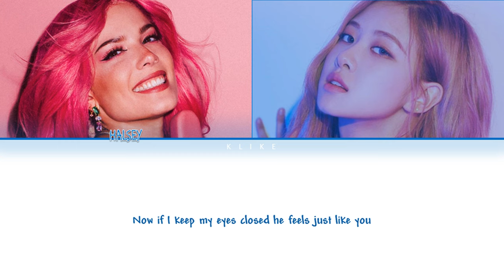[LYRICS] 'EYES CLOSED' - Halsey feat ROSÉ (BLACKPINK) || Color Coded Lyrics Eng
• Artist: Halsey
• Song ♫: Eyes Closed (feat Rosé (로제) )
• Album: Hopeless Fountain Kingdom
• Released: 2017
[LYRICS]